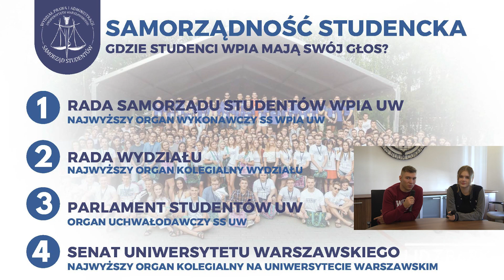Samożądła 2020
Witamy Was na kolejnym dniu Tygodnia Adaptacyjnego WPiA UW 2020!

Dziś opowiemy Wam o Samorządzie Studentów - o tym jak działamy i czym zajmują się poszczególne Komisje.

Miłego oglądania!